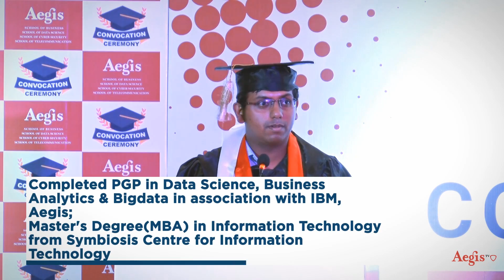Thomas Varghese, Aegis Alumni sharing experience @Aegis School of Data Science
Thomas Varghese, Data Analyst, Syenergy Connect sharing experience @Aegis School of Data Science
Education Qualification: Master's Degree(MBA) in Information Technology from Symbiosis Centre for Information

Convocation ceremony convened by Aegis School of Business, Data Science, Cyber Security and Telecommunication to confer the Post Graduate Program in Data Science, Business analytics and Big Data in association with IBM at The Park Hotel in Navi Mumbai on 28th April 2019. Convocation proceedings were carried by Dr. Abhijit Gangopadhyay, Dean, Aegis School. He congratulated and awarded PGP certification by Aegis and IBM to all the graduating students. Srikanth Velamakanni, Co-founder & CEO of Fractal Analytics delivered the Convocation address to graduating students.

Meet participants of Aegis School of Data Science's PGP/EPGP in Data Science, Business Analytics & Big Data in association with IBM. Get the Best Brains trained and certified jointly by IBM and Aegis having skills and competency in Data Science, Business Analytics, Big Data, Machine Learning, AI, Natural Language Process (NLP), Text Mining, Data Mining, Cognitive Computing, Hadoop, Spark, IBM Watson, IBM Cognos, Infosphere Big Insight, IBM SPSS, SAS, Tableau etc Write to Taranjit Oberai at for your talent needs.

Check
Full Time PGP in Data Science, Business Analytics & Big Data in association with IBM

About Aegis:
Aegis is a leading higher education provider in the field of Telecom, Data Science, Business Analytics, Big Data, Machine Learning, Deep Learning and Cyber Security. Aegis was started in 2002 with the support of Airtel Bharti, among the top five mobile operators to develop the cross functional techno-business leaders. It has campuses in Mumbai, Pune and Banaglore. Aegis & IBM jointly delivers full time and Executive Post Graduate Program/MS in Data Science, Business Analytics, Big Data and Cyber Security.